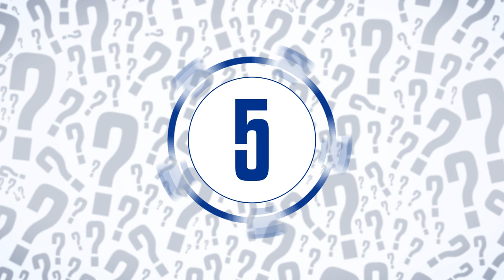Siran Neal Talks Fastest Player On Defense, Summer Looks And Offseason Plans! | Buffalo Bills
Bills Team Reporter Maddy Glab is joined by DB Siran Neal for this edition of Five Questions all part of Countdown to Training Camp, presented by Connors & Ferris.